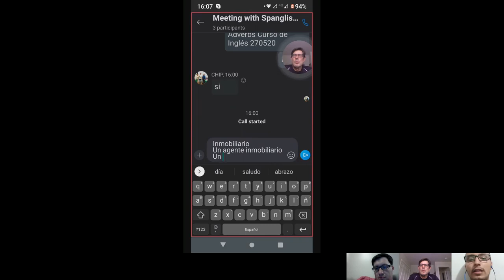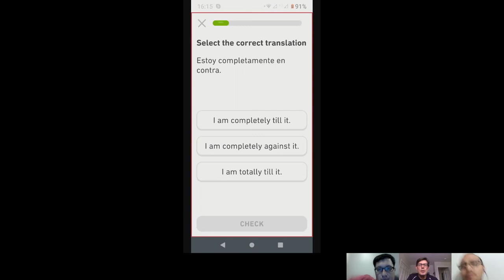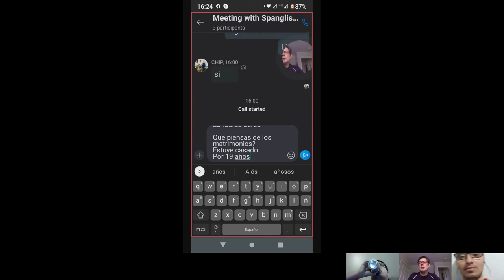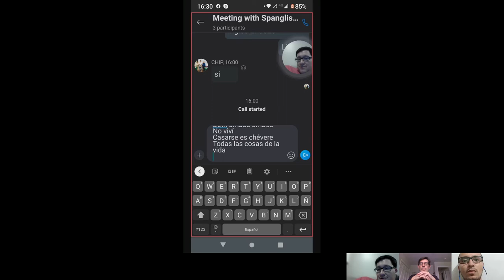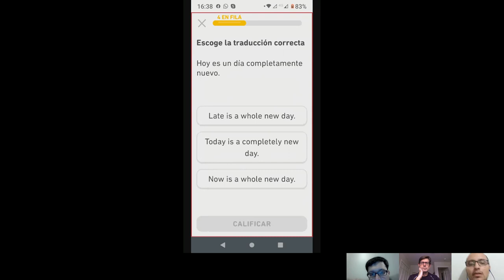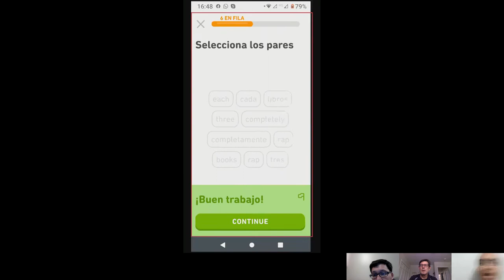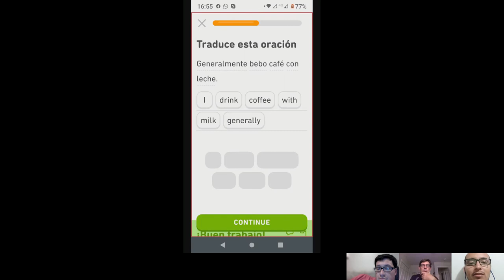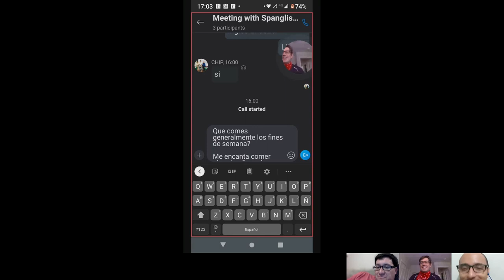Spanish Course 2 Duolingo Challenge Curso de Inglés 270520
^^ Cheers!

^^ Éxitos!